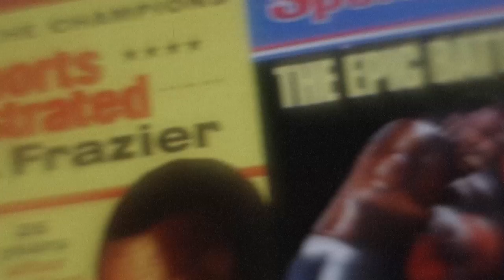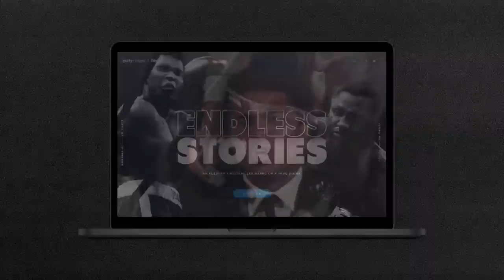Getty Images' Endless Stories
Getty Images launches “Endless Stories”, a short film made entirely out of Getty Images content highlighting the parallel stories that can found in a single event.

Getty Images and agency AlmapBBDO created a short film telling the stories behind the story of what happened on the day of the ‘Fight of the Century’; the famous boxing match between Muhammad Ali and Joe Frazier. Stories just as improbable as the result of the fight, including Frank Sinatra’s ringside presence and Frank Lucas’ grand entrance, among other famous faces. Another example of the endless possibilities of Getty Images’ editorial archive.

“Endless Stories” is a short film made entirely out of Getty Images content, showing how Muhammad Ali was defeated for the first time in his career on March 8th, 1971, by Joe Frazier. More than that, though, the idea behind the project is to show some of the other stories that happened on that very day, in the same place, while the fight was going on.

For example, the story of how Frank Sinatra managed to get in even after tickets sold out. Or how North America’s biggest drug dealer was identified by the police that night, because he sat in the first row wearing a $100,000 chinchilla coat. Unearthed from the Getty Images archives, these are the amazing stories that paralleled with a truly historic event.

“Endless Stories” was created by AlmapBBDO and produced by Stink Films. In addition to the electrifying short film, the project includes an interactive video and website where the audience can see even more stories featuring an illustrious cast of characters that were present on March 8th, 1971, such as Bob Dylan, George Foreman, and Miles Davis.

Credits – Endless Stories

Title: Endless Stories
Agency: AlmapBBDO
Client: Getty Images